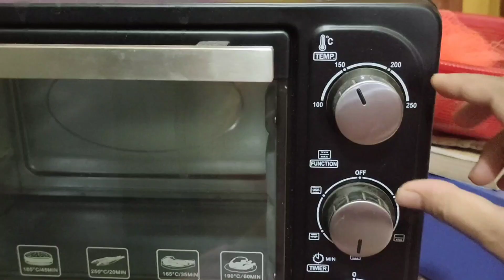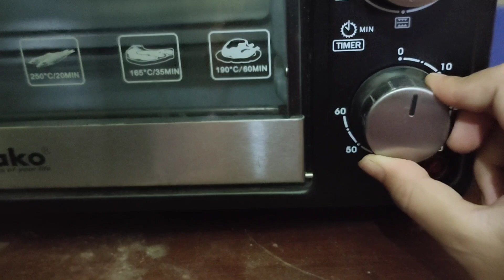Caramel Egg Pudding recipe in Oven |পুডিং রেছিপি (পুডিং এর A টু Z রেছিপি দুধ ও ডিমের সঠিক পরিমান সহ)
Caramel ingredients
1/3 cup sugar(১/৩ কাপ চিনি)
2 table spoon water(২ টে. চা. পানি)

3 Egg   (৩ টা ডিম)
1/4 cup sugar (১/৪ কাপ চিনি)
1 tea spoon vanilla powder (১চা চা. ভ্যানিলা পাউডার)
2 cup milk room temperature ( ২ কাপ দুধ রুমের সাভাবিক তাপমাত্রার

১৭০ ডিগ্রি, আপ-ডাউন হিট অন করে , ১০ মিনিট এর জন্য প্রি-হিট করে নিতে হবে।

প্রি-হিটেড ওভেনে ১৭০ ডিগ্রি তেই আপ-ডাউন হিট অন রেখে প্রথমে ৪০ মিনিট এর পর আবার ট্রে তে পানি দিয়ে ৩০ মিনিট এর জন্য ১৭০ ডিগ্রি তেই বেক করে নিতে হবে।

আশা করছি আপনাদের ভালো লাগবে।
ভিডিও টি ভালো লাগলে লাইক দিবেন। শ্যেয়ার করবেন ফ্রেন্ডস এবং ফ্যামিলির সাথে।
অসংখ্য ধন্যবাদ ভিডিও টি দেখার জন্য